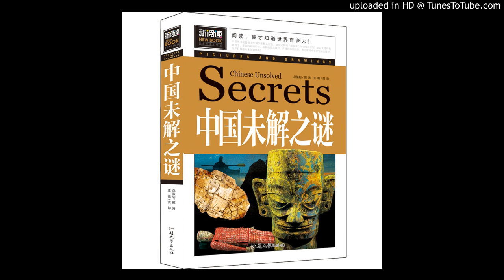089_诸葛亮写过后出师表吗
中国未解之谜第89篇：诸葛亮出师表